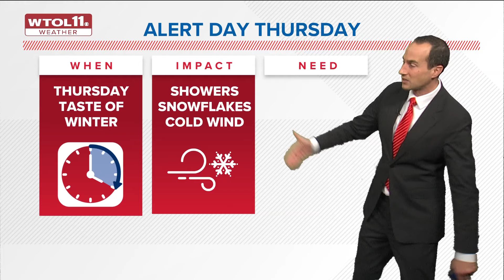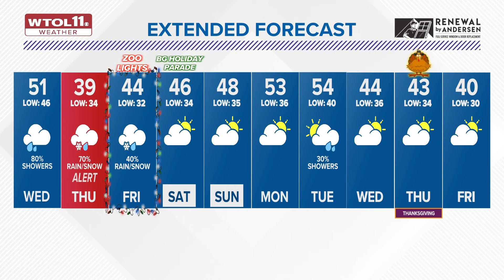Fog possible Wednesday morning; ALERT DAY Thursday for winter burst | WTOL 11 Weather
It will be a calm and mild start to Wednesday with temperatures in the mid-40s.